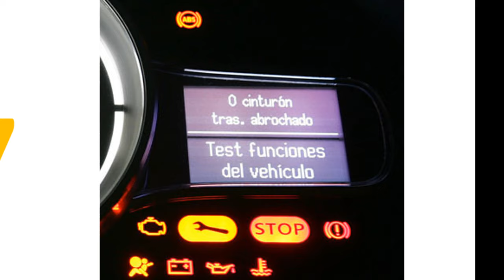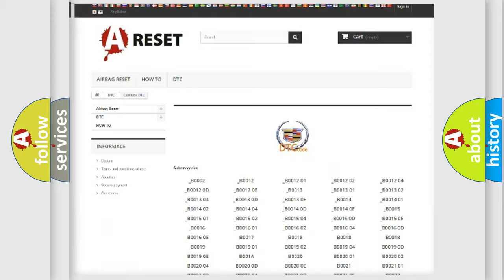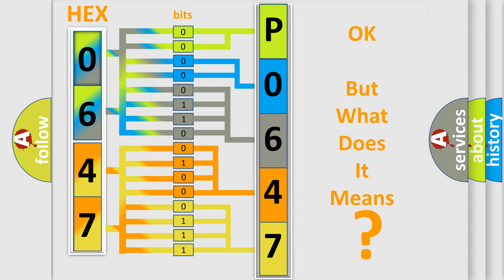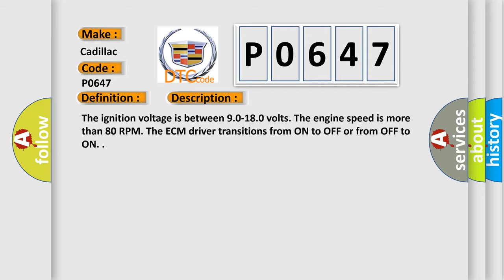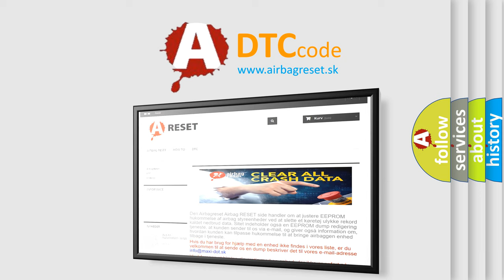DTC cadillac P0647 Short Explanation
Contents:
0:21 Basic DTC analysis according to OBD2 protocol standard.
1:48 Insight into programming
2:58 A diagnostically understandable description of the Diagnostic Trouble Code
3:05 Basic error definition

Make:
Cadillac
Code:
P0647
Definition:
Air Conditioning (A or C) Clutch Relay Control Circuit High Voltage
Description:
The ignition voltage is between 9.0-18.0 volts. The engine speed is more than 80 RPM. The ECM driver transitions from ON to OFF or from OFF to ON.
Cause:
Important Be sure to verify that the ECM engine grounds are secure and clean. If DTC P0645,P0646,P0647 cannot be duplicated, reviewing the Failure Records vehicle millage since the diagnostic test last failed may help determine how often the condition tha